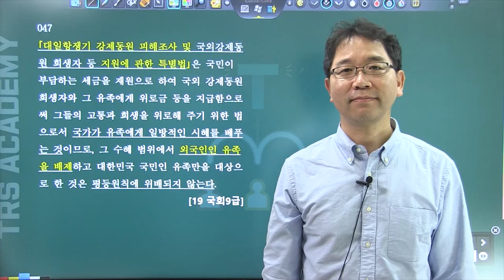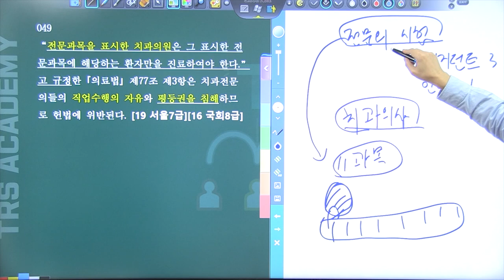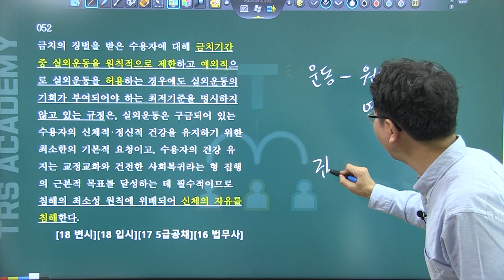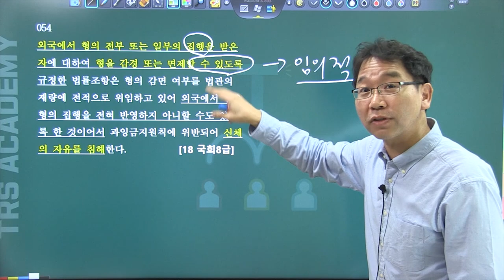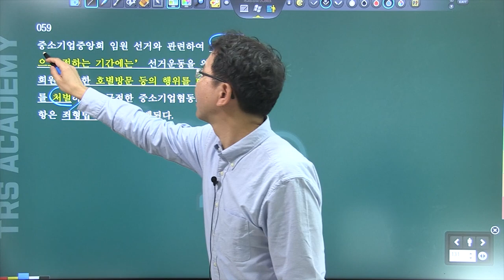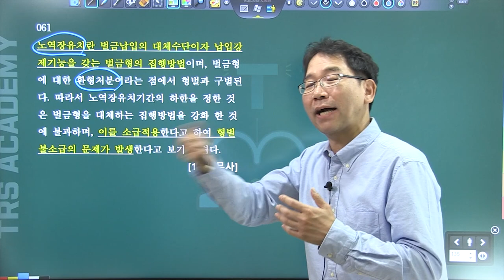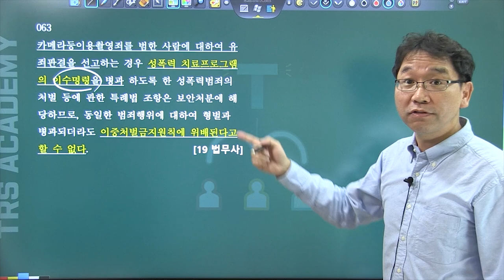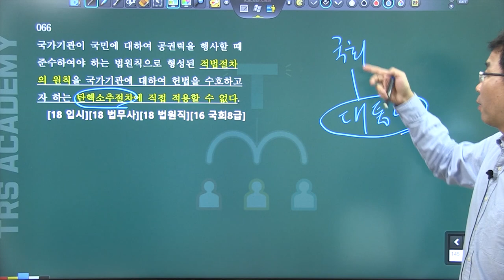2020년 헌법 최신판례 배성중강사 4강